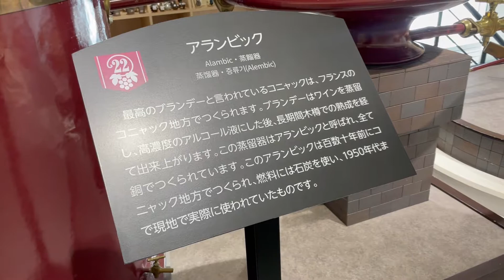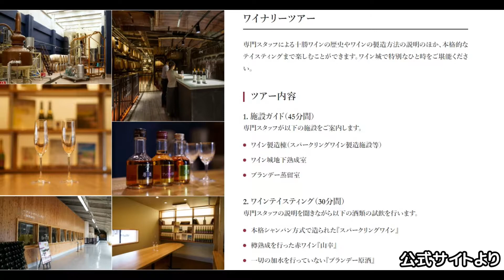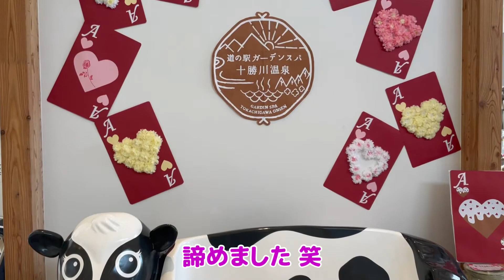北海道 十勝の「いけだワイン城」と「道の駅 ガーデンスパ 十勝川温泉」に行ってきた！！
2021年の2月、北海道 十勝にある「池田ワイン城」と「道の駅 ガーデンスパ 十勝川温泉」に行ってきました！
ワイン城は2020年にリニューアルされたこともあり、とても綺麗でお洒落な作りでした。
雄大な自然を眺めながら飲む「ぶどうサイダー」は格別な味がしました！
「道の駅 ガーデンスパ十勝川温泉」では、濃厚で美味しいソフトクリームに舌鼓を打ち、美味しそうな道産品を扱うマルシェを楽しみました。

※当チャンネルは、毎週金曜 20時更新予定

‹いけだワイン城›
■住所 ： 〒083-0002 北海道中川郡池田町清見 83番地4
■営業時間 ：  9:00 - 17:00

‹道の駅 ガーデンスパ 十勝川温泉›
■住所 ： 〒060-0806 北海道河東郡音更町十勝川温泉北14丁目1
■営業時間 ： 月-木 9:00～19:00 ／ 金-日・祝 9:00～21:00
■定休日 ： 毎月第2火曜日
※8月は第3火曜日、11月～4月 第2・第3火曜日